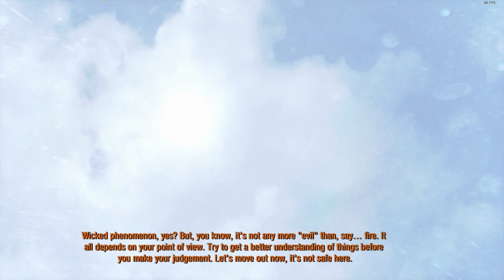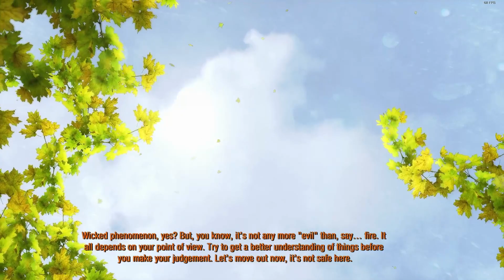METRO-2033 REDUX Gameplay || Gameplay part - 6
Game Summaries:
Man has fallen, struggling to survive within Moscow's metro. In the face of a new mysterious threat young ARTYOM must leave his home station for the first time, making a dangerous journey to the legendary Polis to enlist their help.

first person shooting
fond Gamer
fond gamer
PC Gamer
Fond Gaming
Gamer Fond
PC Gaming